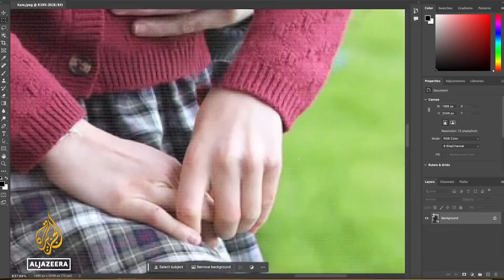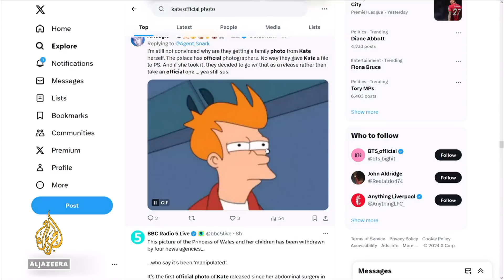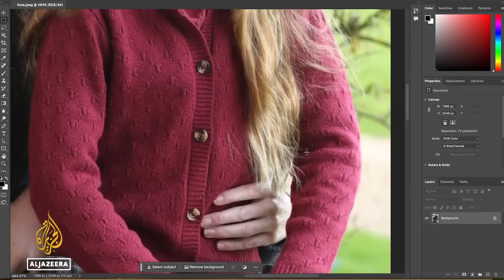Kate Middleton photo scandal: Fallout from British royal family altered photo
The British Royal Family is under new scrutiny after an official photograph of Kate Middleton – the Princess of Wales –and her children was found to have been digitally altered.
There’s been intense speculation about the Princess’s health since she underwent surgery in January, but if Sunday’s photo was intended to put those rumours to rest, it has backfired spectacularly.

Al Jazeera’s Paul Brennan reports.